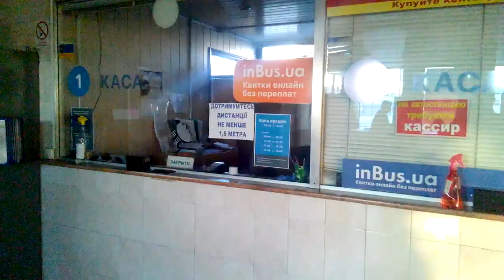"не работает касса" ас-3 конный рынок Хпасс Харькова-все за наличку